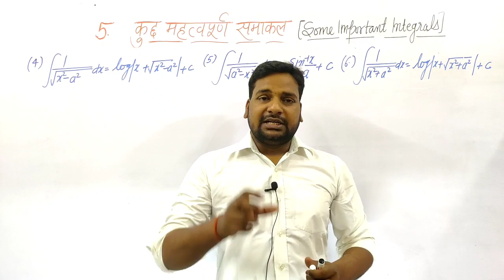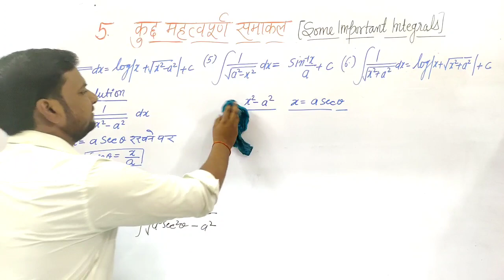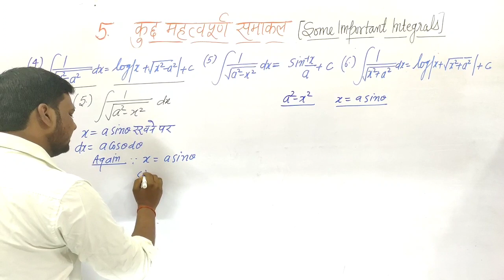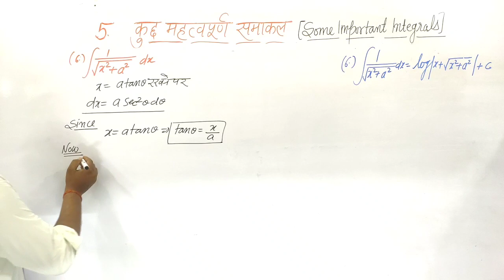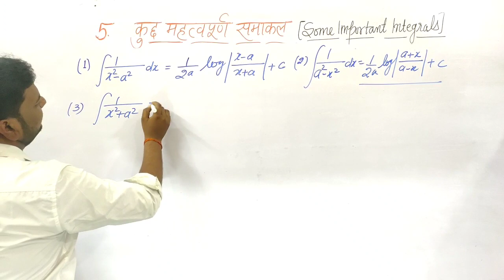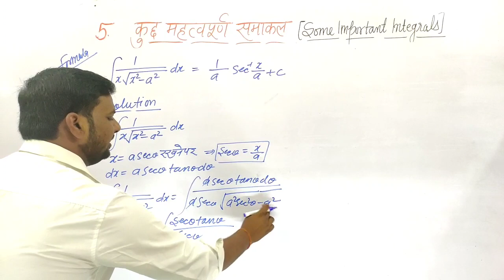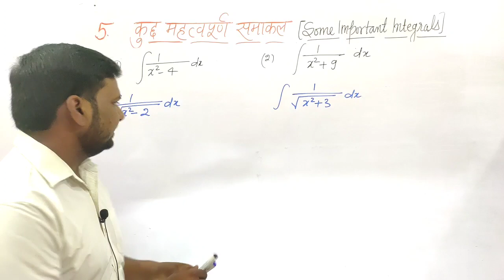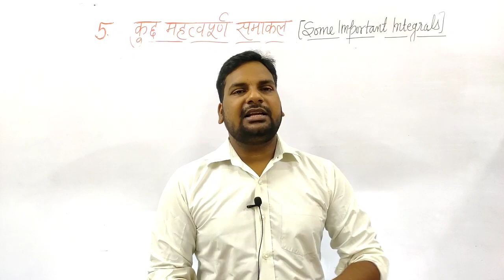Chapter 05 Applied Maths 2nd|Up Polytechnic Applied Maths 2nd|Integration Applied Maths 2nd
Chapter 05..👍

Lecture 01. 👌